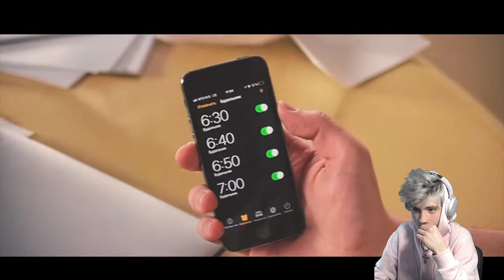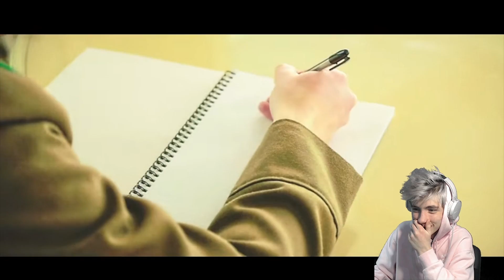РЕАКЦИЯ НА | Vladus — Минимум | (Премьера Клипа 2018, Пародия)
Реакции Кирилл Смотрит тут) Разверни описание ▼